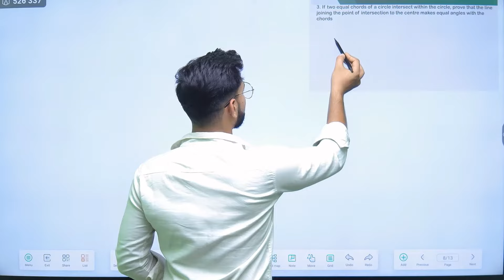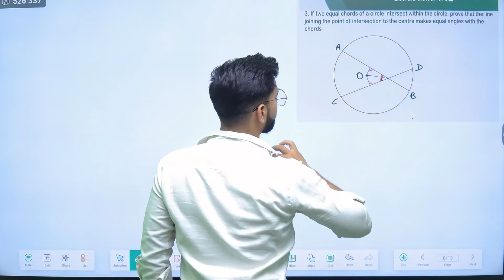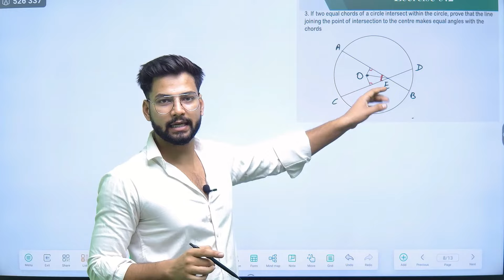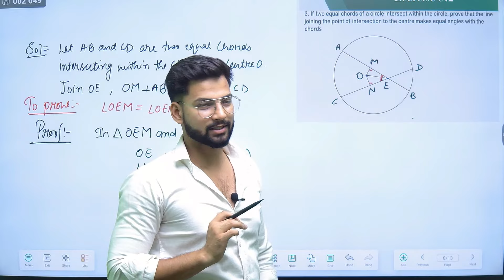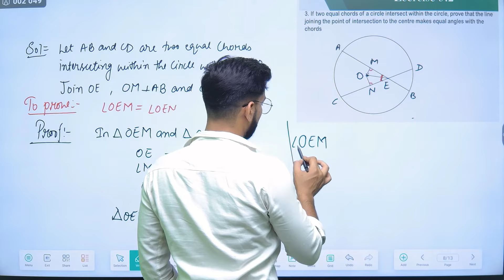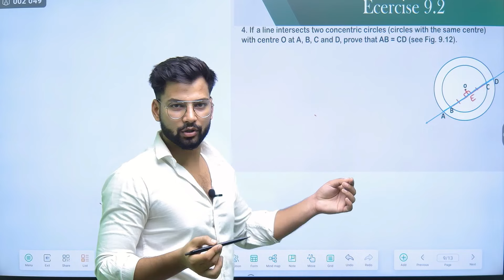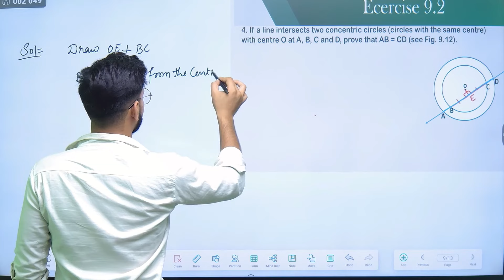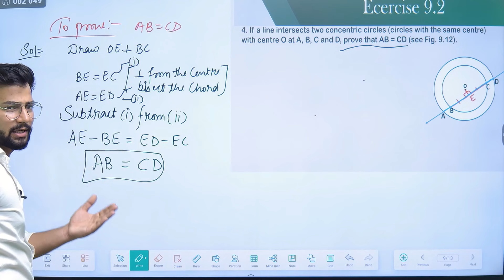Exercise 9.2 Q3, Q4 | Circle Chapter 9 | Class 9th Maths | Ncert | Part_4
Time stamps:
00:05 - ex 9.2 q3 class 9
07:08 - ex 9.2 q4 class 9

exercise 9.2
exercise 9.2 q2 class 10

Regards
Shivam Pandit